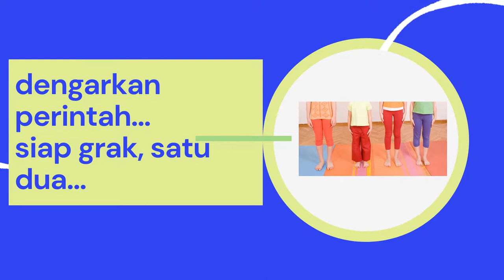Animasi Lagu Edukasi " MARI MEMBUAT BARISAN " - Lagu Baris Berbaris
Lagu Baris Berbaris Karya Kak Zepe

SYAIR LAGU MEMBUAT BARISAN
Mari membuat Barisan,
membuat dua Barisan=
sambil berjalan ditempat,
Jangan lupa jaga jarak

Kenakanlah masker,
tidak bersentuhan
Dengarkan perintah...
Siap gerak Satu dua...

Ayo peragakan bersama anak-anak Indonesia. Selain menyenangkan, bernyanyi sambil bertepuk juga menyehatkan.